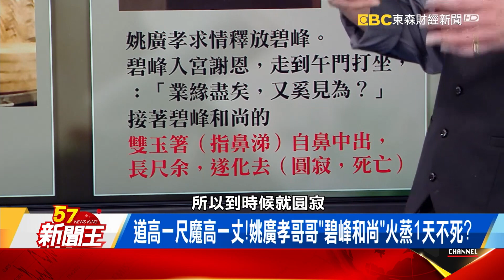劉伯溫也輸他？ 朱棣靠「這妖僧」奪天下！劉芯彤 丁學偉 林正義《57新聞王》精選篇 20200613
"劉伯溫"也輸他? 明成祖登帝位全靠"黑袍妖僧"暗地操盤!
單靠一頂"白帽"成心腹! 姚廣孝"擺鴨陣"密謀靖難之變?

57新聞王 內幕秘辛不漏網
●57新聞王Youtube官方頻道連結●